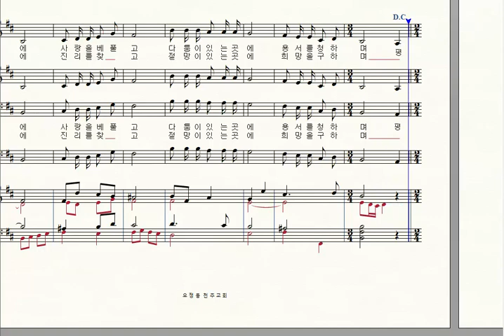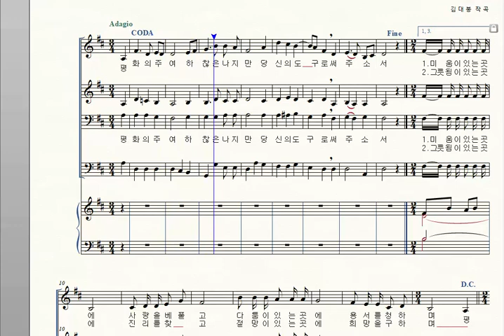가톨릭성가 70 평화를 구하는 기도 김대붕 엘토